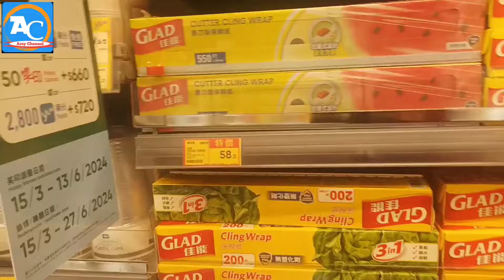MOMENT LANGKA ‼️ KAKEK CURHAT ⁉️ AKU BERPIKIR TERLALU JAUH @arsychannel8927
NGGAK NYANGKA ‼️ KAKEK CURHAT ⁉️ AKU BERPIKIR TERLALU JAUH @arsychannel8927

Assalamualaikum teman teman , trimakasih sudah mengklik video ini.
Saya arsi dari Cirebon Jawa barat sedang bekerja dihongkong, channel saya seputar kehidupan TKW ketika sedang bekerja dan liburan, semoga bermanfaat .
Saat ini saya bekerja dikota Aberdeen job jaga kakek umur 90thn.

vlog tkw hongkong job jaga orangtua job jaga kakek cara merawat orangtua dihongkong ciuku loyanka ciuku kungkung ciuku bobo my daily life my daily vlog arsy channel tkw liburan tkw gajian tkw mukbang tkw ngebolang liburan gratis dihongkong masakan sehari hari dihongkong kuliner hongkong wisata hongkong budaya hongkong majikan hongkong